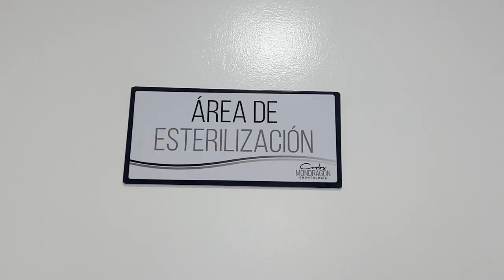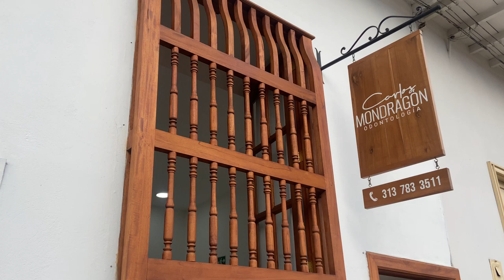¿ Cómo EMPRENDER desde pequeños? historias de la vida real que nos inspiran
Carlos Mauricio Mondragón es una de esas personas que llamamos con vena emprendedora, desde sus 12 años, sin tener mucha consciencia de lo que significaba emprender, de forma completamente intuitiva buscó la manera de ganarse unos pesitos para darse sus gustos de niño. A veces, los adultos, nos complicamos más la vida preguntándonos ¿ cómo emprender?, suponiendo que tenemos antes de empezar que ser expertos en todo y esta historia nos confirma una vez más, que lo importante es iniciar, el camino se va a abriendo y mostrando las rutas adecuadas. Hoy en día este niño emprendedor, tiene dos carreras profesionales, un laboratorio dental, dos consultorios odontológicos y lo más importante es que mantiene las mismas ganas desde los 12 ya no solo de ganarse unos pesitos sino de sacar miles de sonrisas.

Negociosentm